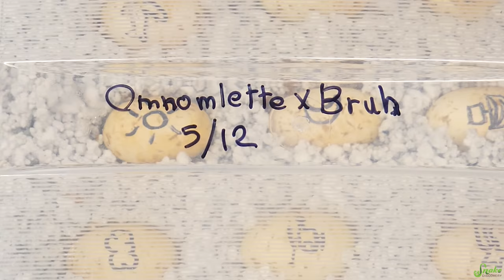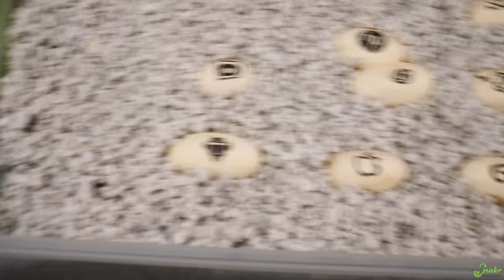Omnomlette the Hognose Laid Eggs!! Did she EAT them this Year?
In this two-clutch episode, Omnomlette the hognose snake and Pixie the ratcorn laid eggs! Omnomlette has a bad reputation for eating her babies... Did nature tell her to devour her children this year? Watch to find out!

Snake Discovery
831 Century Ave N.